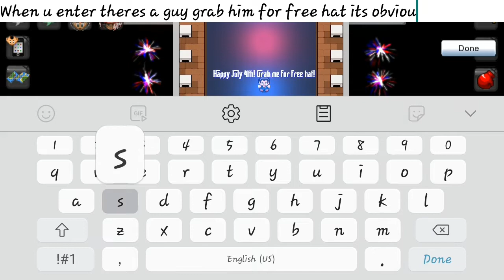Graal Era 4th of july Shop :/ No furni😭😭😭😭😭😭-Admin Fake Door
Download Graal Era On Play Store/Appstore